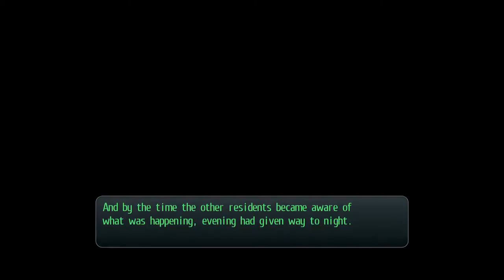The Legend of Heroes, Trails of Cold Steel, Part 59, The Golden Salmon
Who's up for some fishing? Nobody? Well here it is anyway.